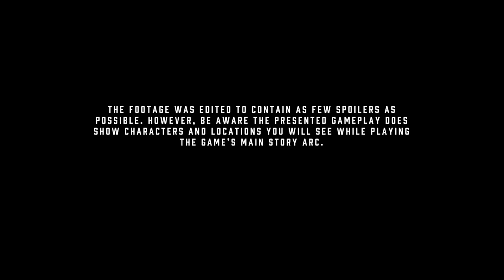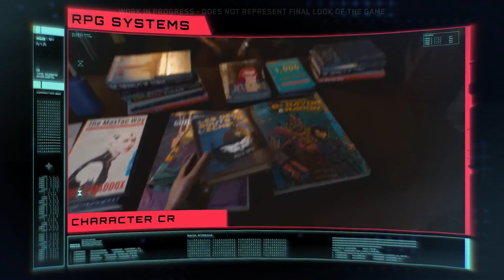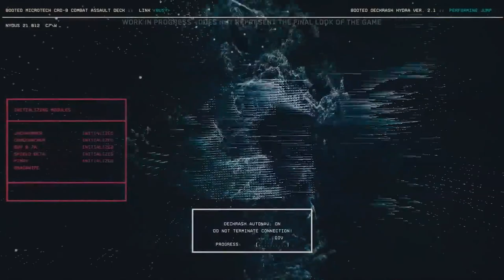Cyberpunk 2077 Demo Gameplay Footage (2020).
Cyberpunk 2077 is an upcoming role-playing video game developed and published by CD Projekt. It is scheduled to be released for PlayStation 4, Windows, and Xbox One in November 2020, Stadia by the end of the year, and PlayStation 5 and Xbox Series X in 2021. Adapted from the Cyberpunk franchise, the story takes place in dystopian Night City, an open world with six distinct regions. Players assume the first-person perspective of a customisable mercenary known as V, who can acquire skills in hacking and machinery, an arsenal of ranged weapons, and options for melee combat.